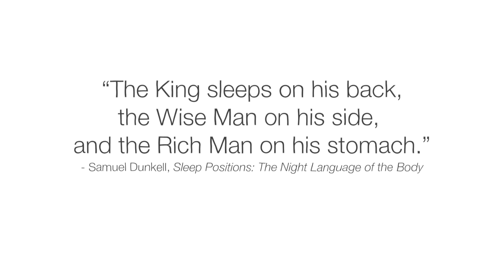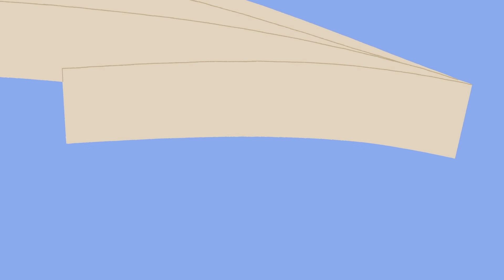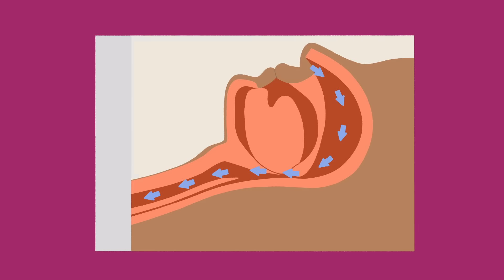What’s the best position to sleep in? - Rachel Marie E. Salas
Is there a best sleep position? Dig into how sleeping on your side, back, or stomach can impact your body and health.

Sleep positions go by countless creative names— the zombie, mountain climber, free faller, soldier, and more. Yet sleep experts typically simplify them into the basic types: side, stomach, or back. Individual sleep styles are highly personal, but how we spend the night affects our bodies and health in several ways. So, what’s the best position to sleep in? Rachel Marie E. Salas investigates.

Lesson by Rachel Marie E. Salas, directed by Sofia Pashaei.

Thank you so much to our patrons for your support! Without you this video would not be possible! Nathan Milford, Tomas Beckett, Alice Ice, Eric Berman, Kurt Paolo Sevillano, Jennifer Heald, Megulo Abebe, isolwi, Kate Sem, Ujjwal Dasu, Angel Alberici, Minh Quan Dinh, Sylvain, Terran Gimpel, Talia Sari, Katie McDowell, Allen, Mahina Knuckles, Charmaine Hanson, Thawsitt, Jezabel, Abdullah Abdulaziz, Xiao Yu, Melissa Suarez, Brian A. Dunn, Francisco Amaya, Daisuke Goto, Matt Switzler, Peng, Tzu-Hsiang, Bethany Connor, Jeremy Shimanek, Mark Byers, Avinash Amarnath, Xuebicoco, Rayo, Po Foon Kwong, Boffin, Jesse Jurman, Scott Markley, Elija Peterson, Ovidiu Mrd, paul g mohney, Steven Razey, Nathan Giusti, Helen Lee, Anthony Benedict, Karthik Balsubramanian, Annastasshia Ames, Amy Lopez, and Vinh-Thuy Nguyen.